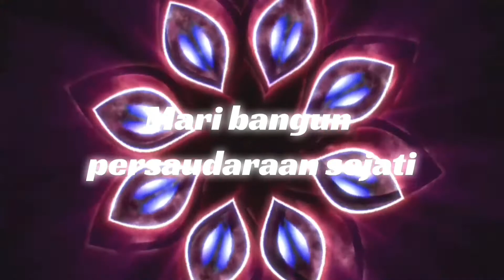Beriman Kepada Allah _ Ubah Cara Pandang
beriman kepada Allah bukan berarti memberika  privelege penuh untuk terbebas dari berbagai ambigiusitas dunia. Beriman berarti taat secara total pada kehendak Tuhan. Maria adalah model orang beriman.